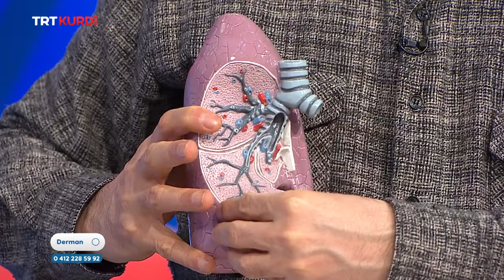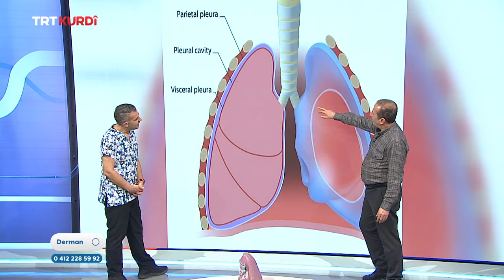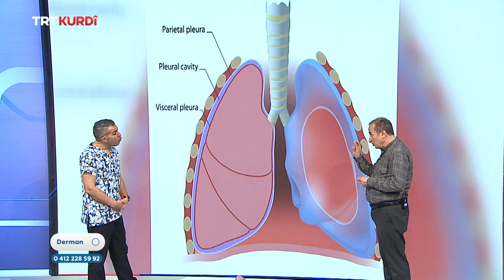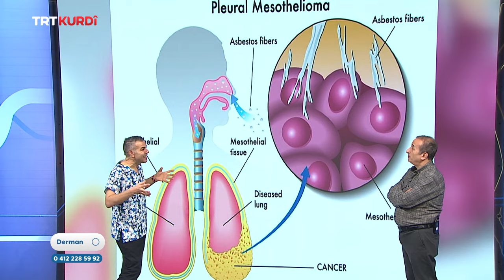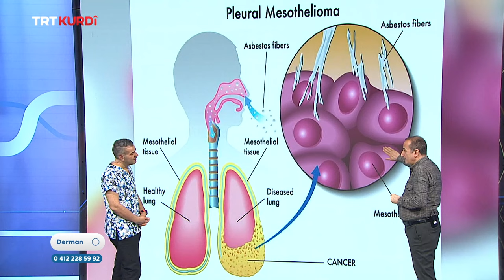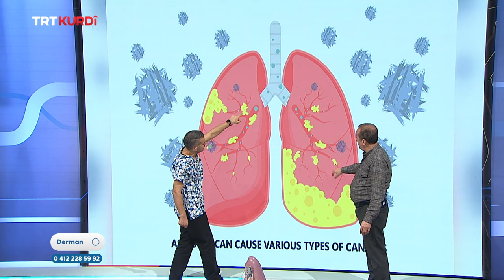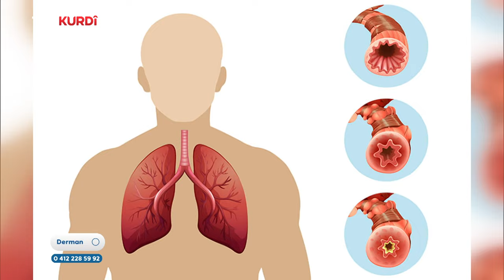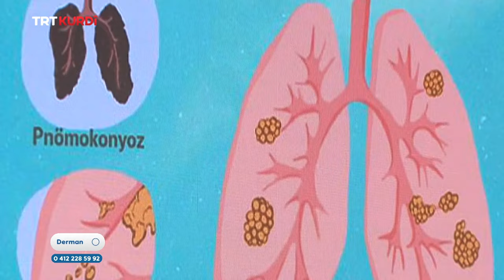Derman - Beşa 83.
(Sağlık Olsun 83.Bölüm)

Mêvan:Abdurrahman Şenyiğit